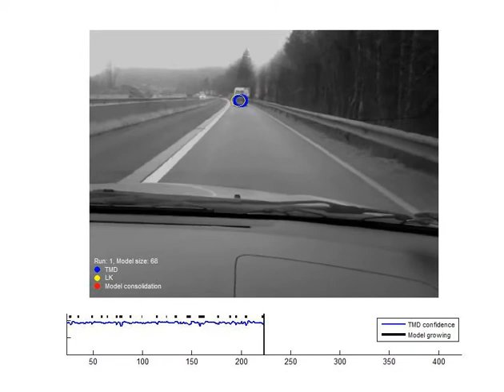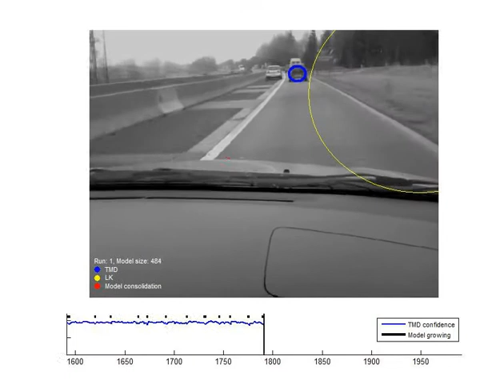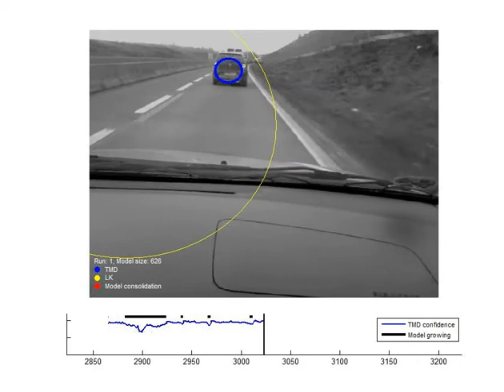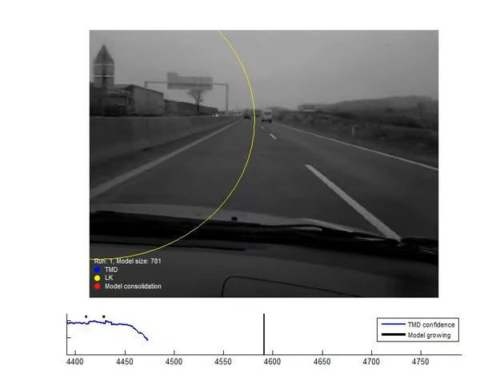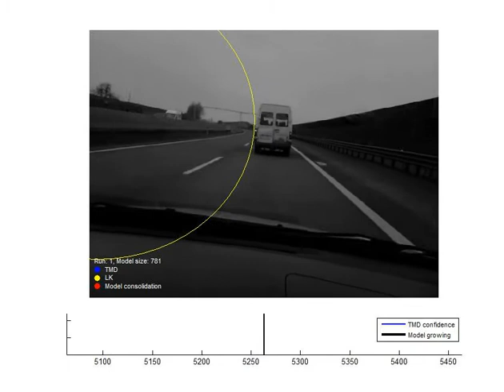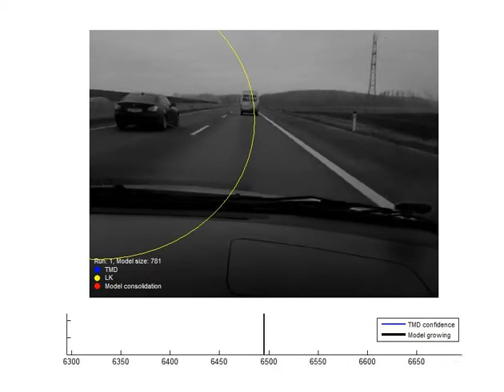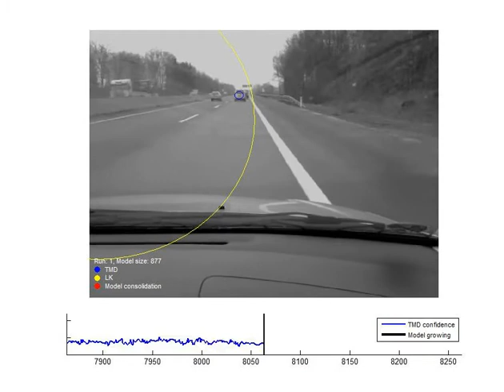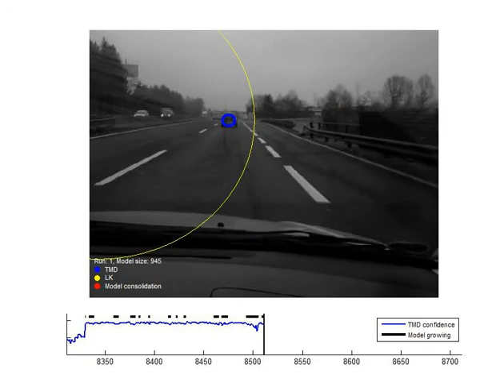Tracking a car on a highway (Volkswagen)